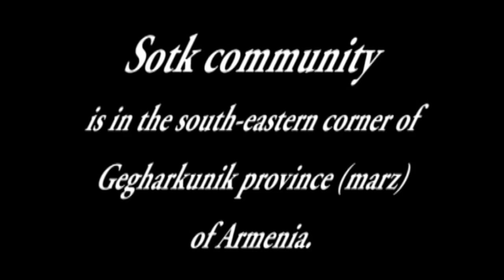Sotk Community, World Vision Armenia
Interview  in Sotk Community, World Vision Armenia